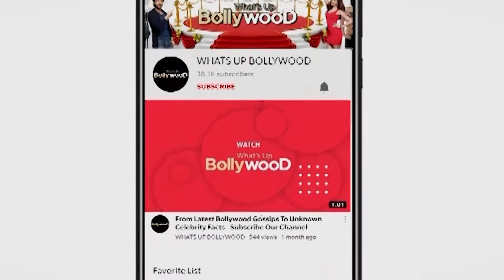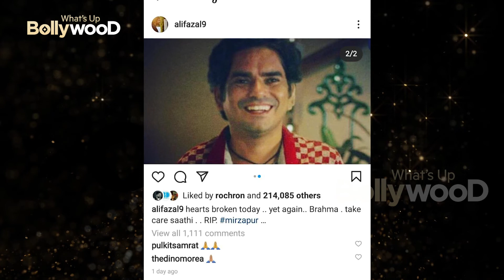Reason behind the Death of Mirzapur Actor; Played role of LODU LALIT ; Know what happened on there?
Bollywood makeup
Bollywood Diet
Bollywood Fitness
Bollywood Dieting
Bollywood GYM
Bollywood Resturants
Bollywood water
bollywood sexy
Whatsupbollywood